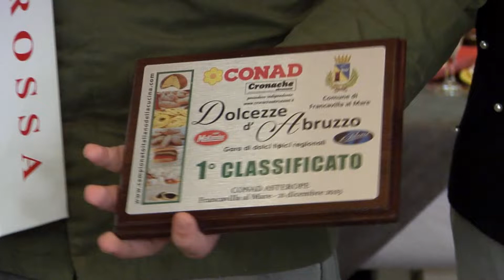Lorenzo Leva vince la gara “Dolcezze d'Abruzzo”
Lorenzo Leva, di Chieti, è il vincitore dell'edizione 2023 della gara Dolcezze d'Abruzzo. Il giovane chef ha conquistato la giuria con una proposta golosissima, "I cagionetti su letto di parrozzo".